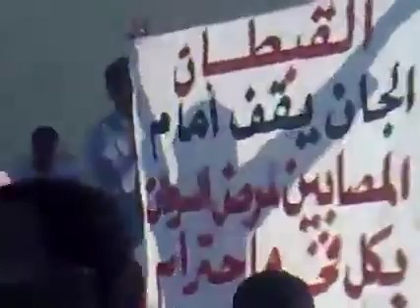محمود عبد العزيز أفتقدتك